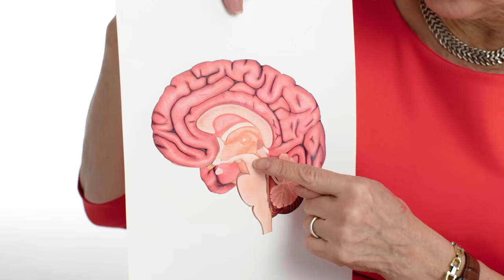Biological Anthropologist Answers Love Questions From Twitter | Tech Support | WIRED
Dr. Helen Fisher, a biological anthropologist, answers the internet's burning questions about love. How does attraction work? Can you love someone and still cheat on them? Is there such a thing as a soulmate?  Dr. Fisher answers all these questions and much more!